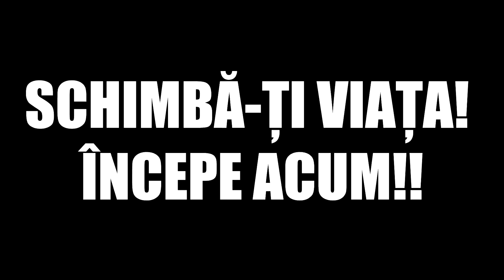Khabib Nurmagomedov vs. Conor McGregor - Lupta și scandalul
Care sunt concluziile pentru lupta si conflictul dintre Khabib Nurmagomedov si Conor McGregor!

12% reducere: cod AS12

💪 Online Coaching:
contact @ Instagram/Facebook/E-Mail